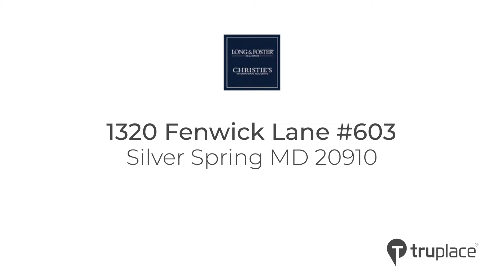1320 Fenwick Lane #603, Silver Spring MD 20910